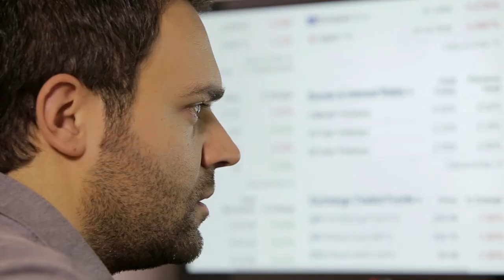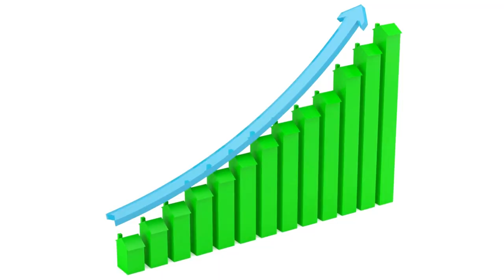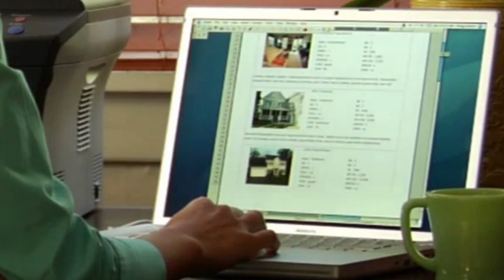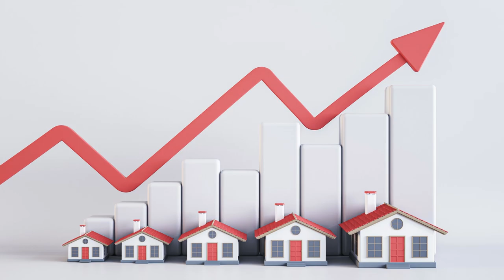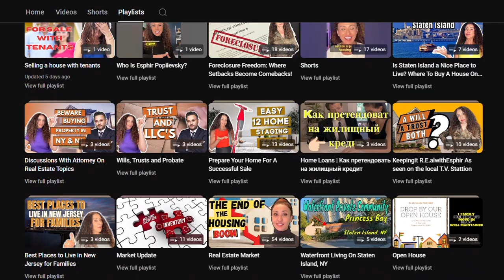Staten Island Real Estate Market 2024 | DROPPING Interest RATES, Is Now The Time To Buy or Sell?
Interest Rates Dropping: Is Now the Time to Buy or Sell?
Staten Island Real Estate Market Update.
Interest Rates Are Dropping – What It Means for Staten Island Real Estate and the  Housing Market 2024

With interest rates dropping, homeowners and buyers alike are asking: is now the time to make a move? In this video, I dive deep into the latest trends in Staten Island real estate and what the lower mortgage rates mean for both buyers and sellers in 2024. From rising inventory to pricing strategies, I’ll cover everything you need to know to navigate this shifting market. Whether you're thinking about selling your home or buying, this video will help you understand how the falling interest rates will impact home prices and the overall housing market in Staten Island.

✅ Key Topics Covered:

-How dropping mortgage rates affect Staten Island real estate
-Should you sell now with lower interest rates?
-What buyers and sellers need to know in 2024
-Local market trends: inventory, pricing, and days on market
-The impact of the new NAR rules on buyers in Staten Island

00:00 Introduction: Falling Interest Rates
00:37 Current National Trends
01:51 Staten Island Market Insights
02:58 Implications for Buyers and Sellers
04:37 Future Market Predictions
06:35 Conclusion and Real Estate Tips

Don't List Your Home! Get a guaranteed CASH OFFER and selling OPTIONS compared to listing on the market.

Find out if you have equity in your home at no cost. Receive a fair CASH OFFER without any commitment to accept.

Esphir Popilevsky
NY: Supreme Home Sales, Inc. and NJ: DreamLife Realty